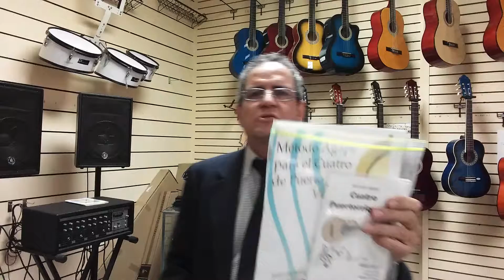Ministerios Agape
- el video describe el contenido del nuevo sitio web . Description of the contents of this website